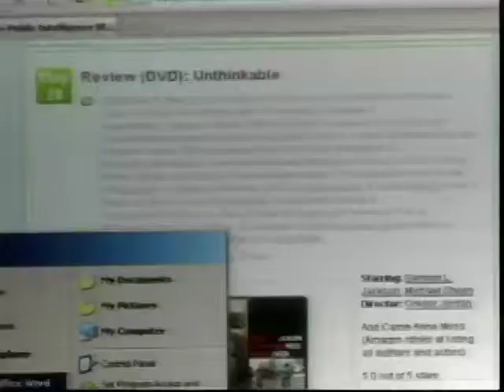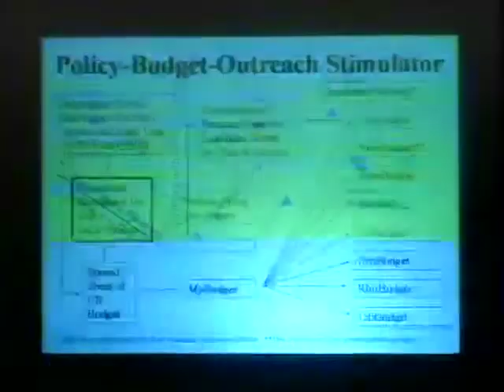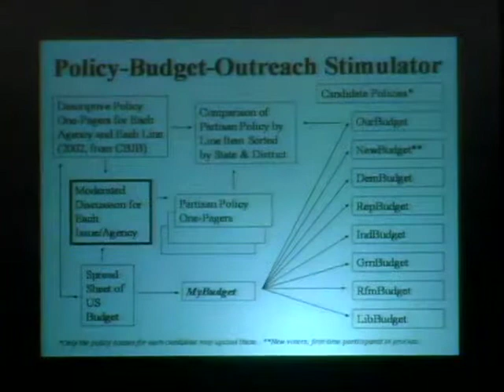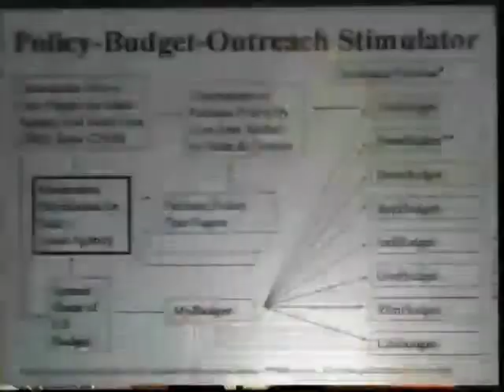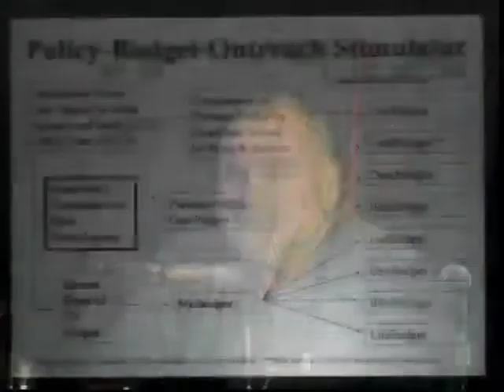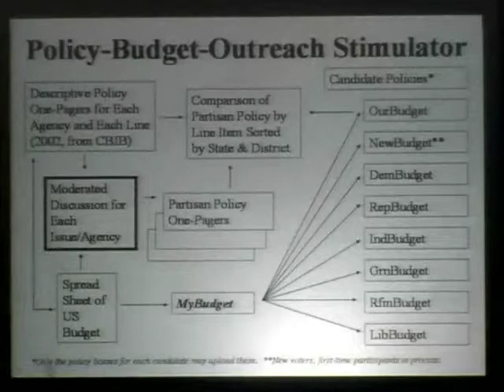The Next HOPE (2010): Spy Improv on Steroids - Steele Uncensored - Anything Goes (3 of 4)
Saturday, July 17, 2010: 11:59 pm (Tesla): Robert Steele has gotten past the anger and is now offering up icy-cold straight public intelligence in the public interest. A recovering spy, founder of the modern Open Source Intelligence (OSINT) movement, #1 reviewer of nonfiction as rated by readers at Amazon, and now practicing what he preaches deep in the jungles of Central America, Steele, who reads in 98 categories and is down to his last of nine lives, will answer any question on any topic for as long as it takes. The record is four hours. He may die soon, so he wants to try for six hours.

(This talk actually turned out to be eight hours long!)